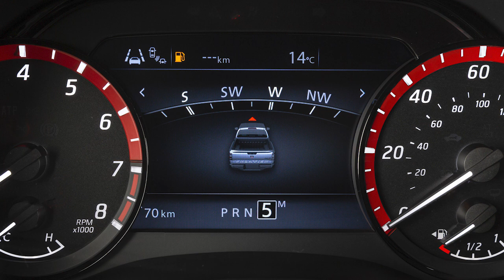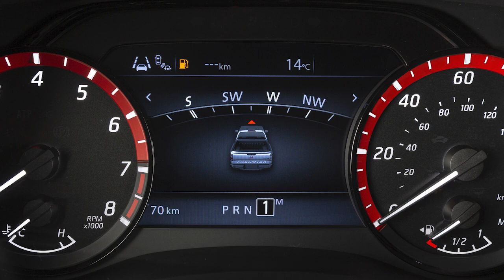2025 Nissan Frontier - Mode manuel